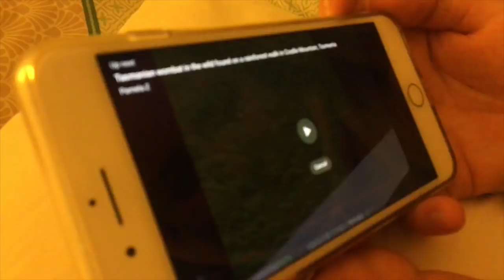I CHOPPED HEAPS OF MY HAIR OFF?! & wombat elbows? | Weekly Vlog #46 Pt.2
I CHOPPED MY HAIR OFF

-Rach x